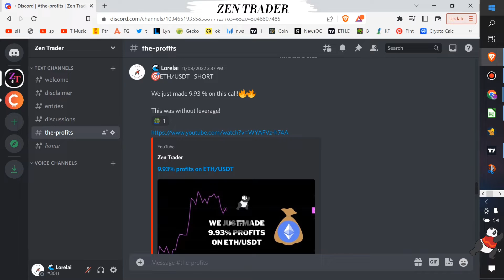Great crypto profits this November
We made 96.86% profits and 3.89% losses this November. Making profits in crypto is difficult but if you avoid faling in the FUD and FOMO trap, have patience and protect your trades you can make this type of profits.

🏄LINKS🏄

If you find my content helpful: Support the Zen TraderChannel HERE!

BTC Wallet (BTC Network): 39Pwd5vxeDfBHhewdoUQAKRCxGnKTWBR8W
USDT Wallet (TRON Network): TDgFbGzEsjdvJoYoXVzMqS7ZHdNgyLPNRR

You can open a Wise account by using this referral